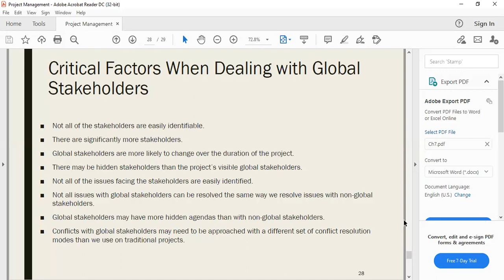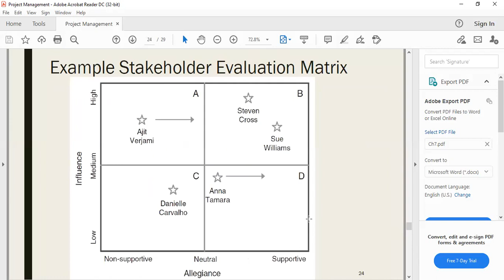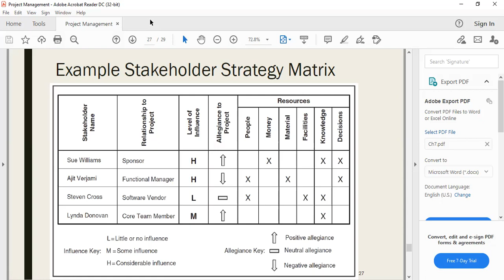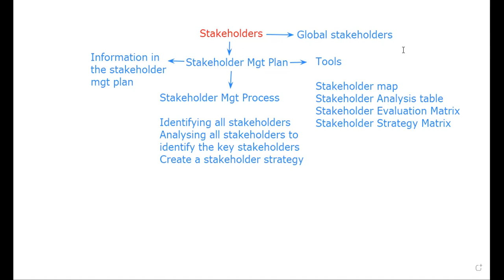DSC Kuppi - PM7&8 Project Communication and Stakeholder Mgt Part 2